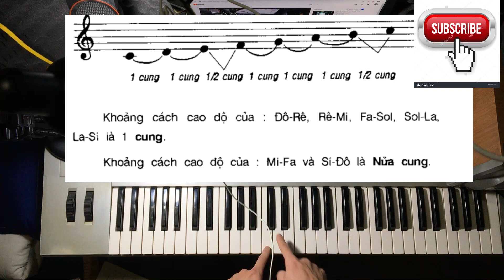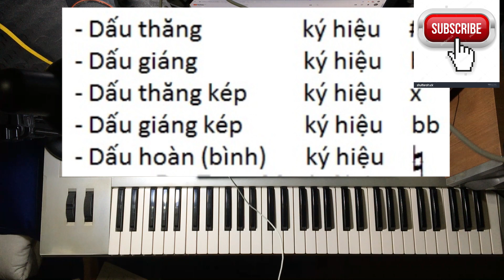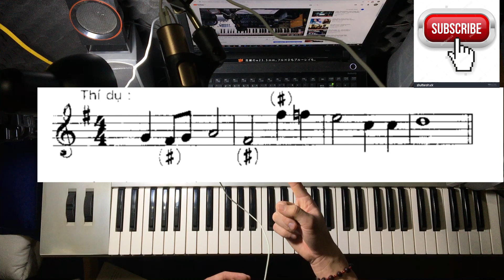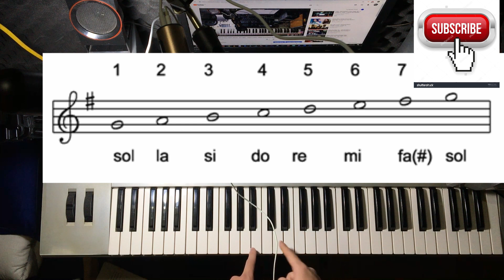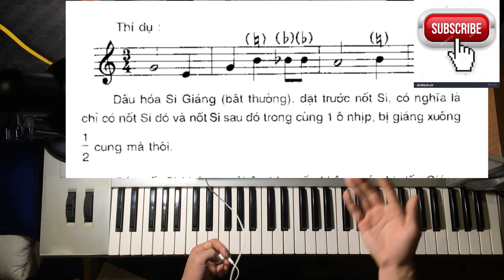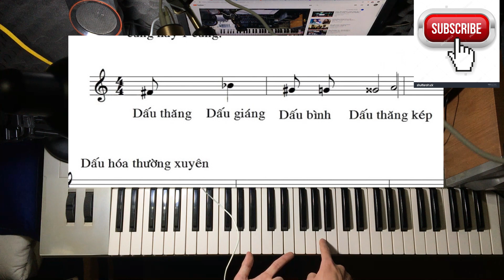||HƯỚNG DẪN||- BÀI 6: CUNG ,NỬA CUNG , DẤU HÓA VÀ ẢNH HƯỞNG - TỰ HỌC PIANO CƠ BẢN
CUNG, NỬA  CUNG, DẤU HÓA VÀ ẢNH HƯỞNG CUAR DẤU HÓA.CÙNG NHÀU HỌC NÀO